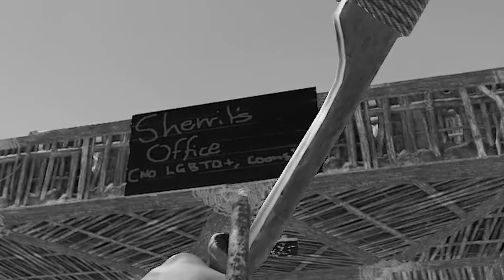Sex Slaves & Cowboys a Rust Roleplay Adventure..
In This Rust Roleplay video I attempted to build a Wild West themed town. It included a singular sheriffs office/jail which proved to be more than effective to encourage other players to come join in on our roleplay!! Armed with only myself and my good friend Chad we built a roleplay adventure worthy of the ages with but not limited to: Ugandan knuckles roleplay, sex slaves, jail breaks, wild west shootouts and much much more. - Stone

Hi! I'm Stone. An avid gamer who enjoy making content filled with Laughs and adventures. I like to roleplay and build all sorts of weird bases based off popular culture and movie recreations.